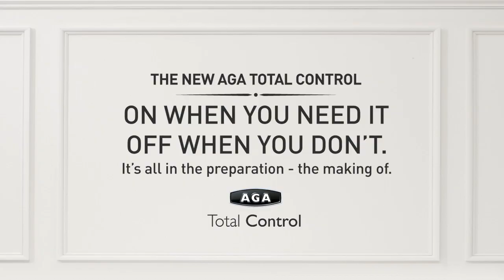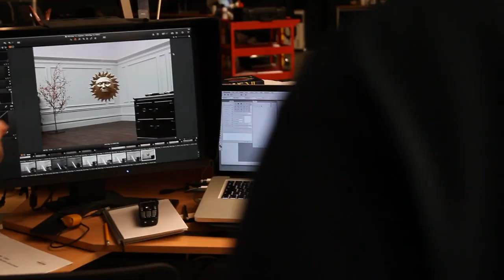Aga Total Control Press Ads- 'making of'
The press ads to launch the new Aga Total Control were shot at our photographic studios at Junction11.
This short film captures how those ads were created.